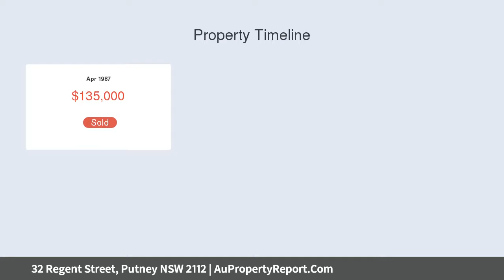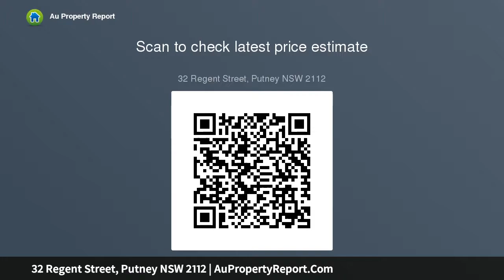32 Regent Street, Putney NSW 2112 | AuPropertyReport.Com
32 Regent Street, Putney NSW 2112
Property Type: house
Bedrooms: 4
Bathrooms: 4
Car Space: 2
Prized Position Near Water’s Edge | 690sqm | Occupy or Rebuild